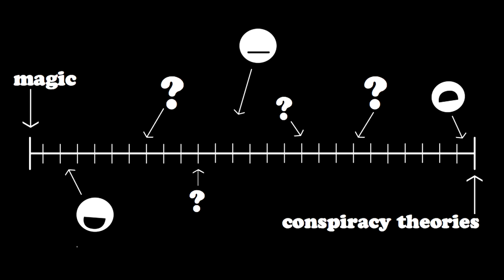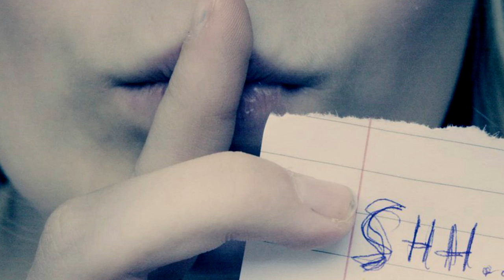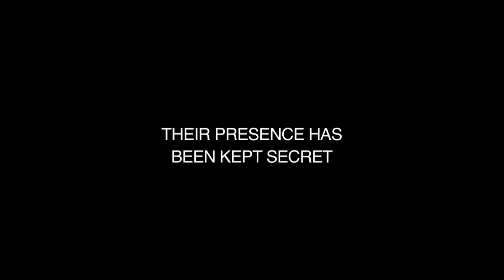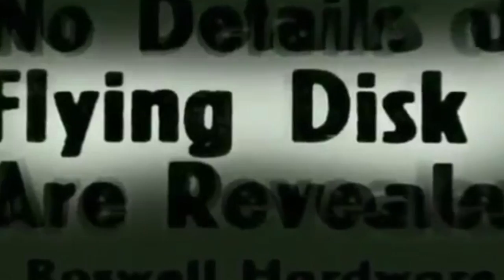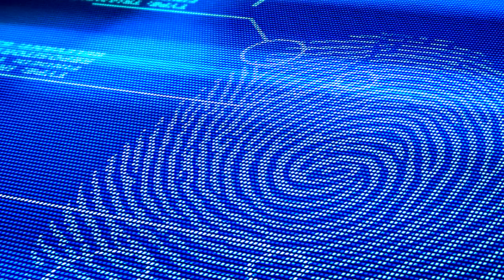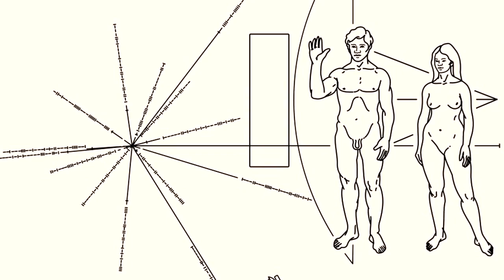Jeff Rense & Frank Chille - Mysterious Case Of Valiant Thor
Clip from June 06, 2014 - guest Frank Chille on the Jeff Rense Program.